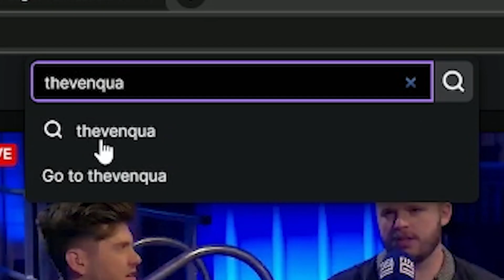RUBY BECOMES AN IDOL | Oshi No Ko Episode 2 REACTION (Third Option)